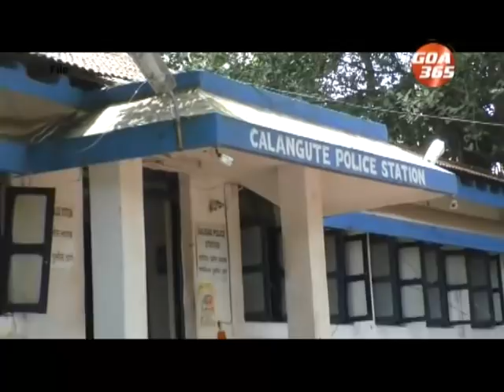Siddhi Case Let the truth come out, family still suspects murder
The suspense over the death of 19-year-old Siddhi Naik has still not cleared. After intense medai scrutiny, the police have finally started interogating those connected to the case. The family says they want justice as fast as possible and police must speed up the investigation.